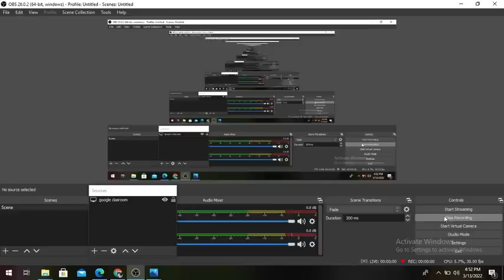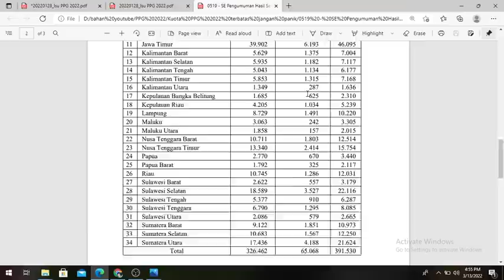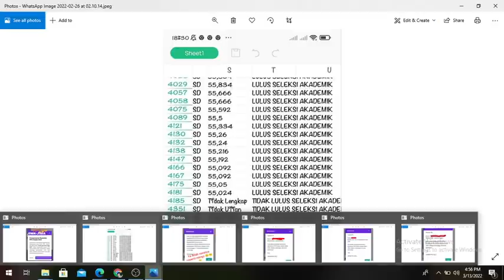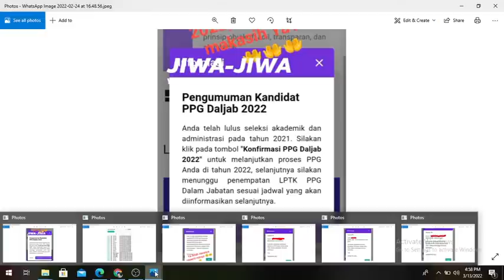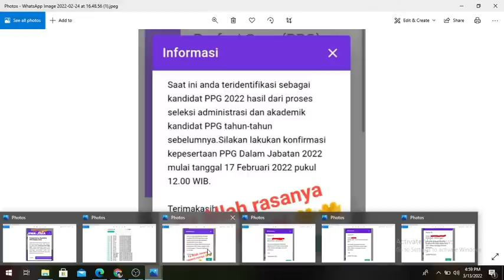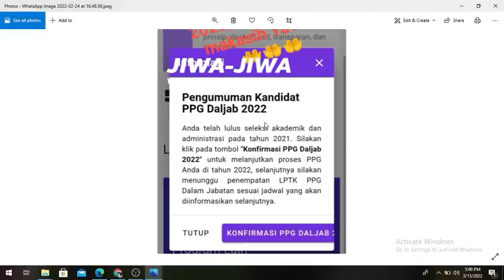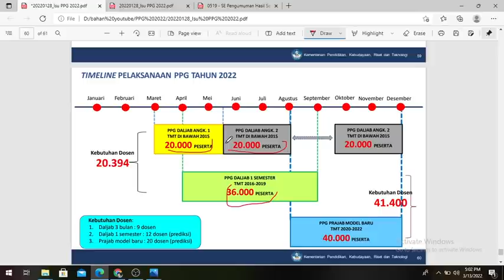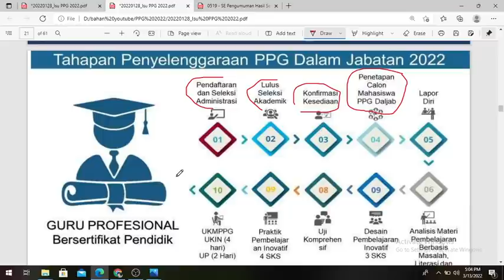PPG 2022 KUOTA TERBATAS JANGAN PANIK LULUS SELEKSI AKADEMIK PPG PRETEST DULU AJA ITU TARGET NYA ⁉️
Pelaksanaan PPG Tahun 2022 Kemendikbud
demikian info berita ini disampaikan semoga bermanfaat . Peraturan dan pelaksaanaan Seleksi Akademik PPG secara Daring berbasis Domisili yang resmi sambul menunggu dari situs ppg kemdikbud yang resmi . video ini hanya menggambarkan informasi pelaksaan tes up secara daring domisili yang mungkin bisa menjadi gambaran bagi bapak ibu guru dalam pelaksaan seleksi akademik ppg secara daring domisili